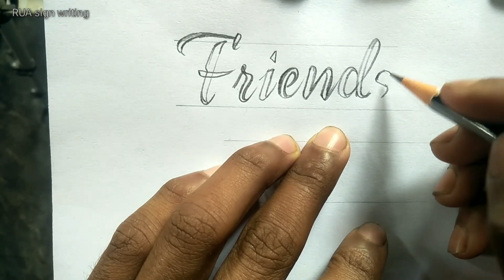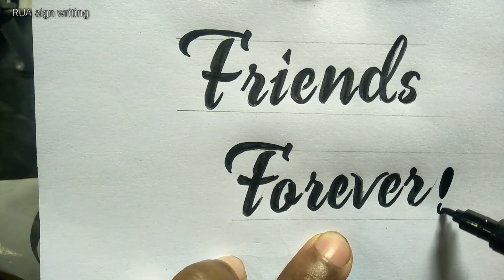🔥Friends Forever in Stylish writing | calligraphy |Cursive-calligraphy writing | RUA sign writing🔥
Friends Forever in Stylish writing | Cursive-calligraphy writing | RUA sign writing

Related Tags-

Friends forever stylish writing
best friend
friend forever cursive writing
cursive writing kaise likhe
how to write ff in cursive
best friends calligraphy quotes
how to write  friends forever
friends forever cursive font
Rua sign writing
cursive abcd
a to z
cursive letter
cursive writing practice
cursive small letters
cursive paragraph
best friend writing